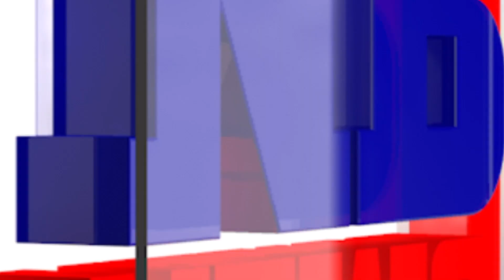চৰ্চাত ধুবুৰীৰ এখন বিয়া। কন্যাৰ পৰিয়ালৰ পৰিৱৰ্তে ট্ৰাষ্টে প্ৰদান কৰিলে দান-দক্ষিণা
🔹এখন বিবাহে দৃষ্টি কাঢ়িছে সকলোৰে। দৰা-কইনা ১৯ যোৰা। কন্যাৰ পৰিয়ালৰ পৰিৱৰ্তে ধুবুৰীৰ কালিবাড়ী ট্ৰাষ্টে প্ৰদান কৰিলে দান-দক্ষিণা